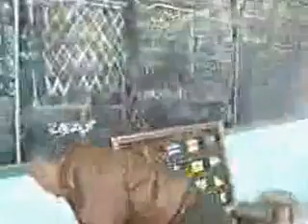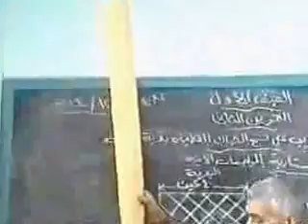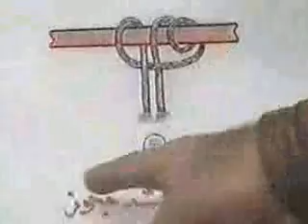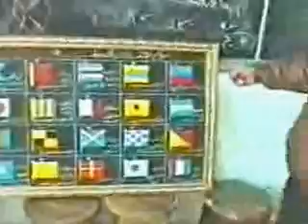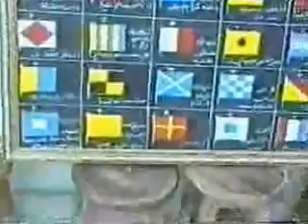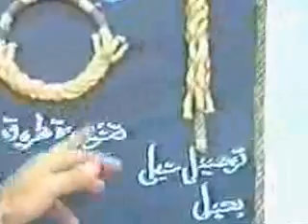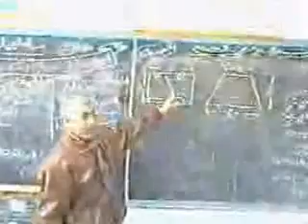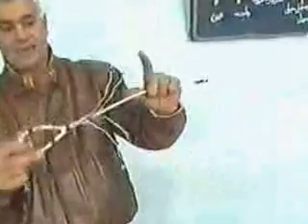قسم المصايد البحرية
شرح للمنهج للاستاذ محمود بسيوني مدرس اول التخصص